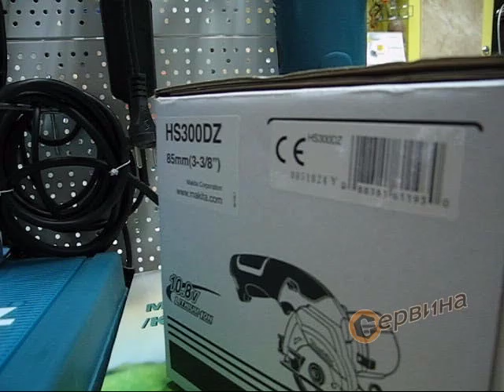Акумулаторен циркуляр Makita HS300DZ - 10.8V/1.3Ah Li-Ion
Лек и компактен дизайн
Гумирана ръкохватка за по-добро управление
Възможност за рязане на 0° - 45°
Модела се предлага без батерия